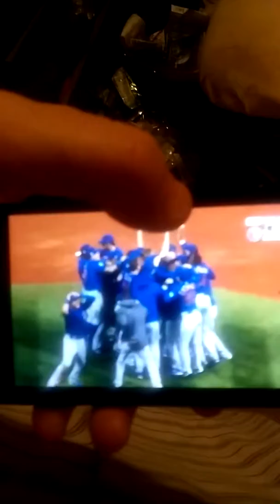The Shining Moment of the 2016 mlb season